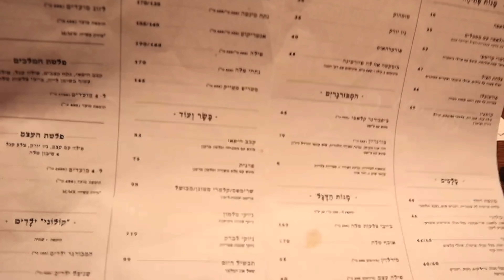Праздничная Хайфа| Прогулка по Бен-Гуриону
БЛОГ РУССКОЙ ЖЕНЫ В ИЗРАИЛЬСКОЙ МУСУЛЬМАНСКОЙ СЕМЬЕ.
КАК СО МНОЙ СВЯЗАТЬСЯ  :
(Affeliate)